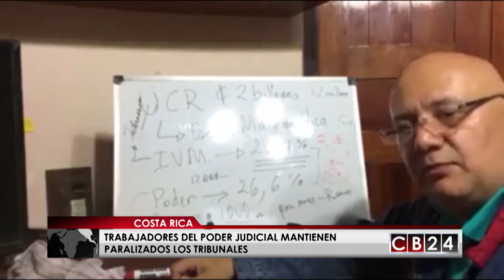Día rojo en la huelga indefinida de trabajadores de tribunales en Costa Rica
En Costa Rica siguen en huelga los trabajadores del Poder Judicial, quienes exigen una pensión justa y hasta la fecha no han tenido respuesta a sus solicitudes. Las acciones de protesta de los empleados mantienen paralizadas las actividades en los tribunales y afectan la administración de justicia en ese país.
Los trabajadores en huelga no están de acuerdo con la propuesta de modificación del sistema de pensiones que adelantan en la Asamblea Legislativa porque consideran que afecta sus beneficios contractuales.
El Frente Gremial del Poder Judicial presentó una contra propuesta que espera sea acogida por los diputados.
La dirigencia gremial esta en sesión permanente buscando posibles vías del diálogo y han planificado una serie de acciones y movilizaciones de calle en defensa de sus pensiones.
Gustavo Velazco/CB24